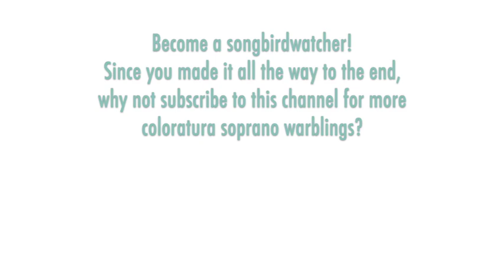Gretl Vernon was a classic pre-war Viennese soprano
J. Strauss II - Blue Danube waltz, 1934 High E-flat

THE SONGBIRD:  I am unable to locate much information on soprano Gretl Vernon other than she was born in Vienna and spent some time in England in the 1930s where she made a few records and appeared on the BBC several times, as well as performing at the Palladium. If anyone has any more biographical information, please mention that in a comment.

THE MUSIC:  Johann Strauss II was the son of Johann Strauss, and brother to Josef Strauss and Eduard Strauss. All were Viennese composers in the 19th century who specialized in sophisticated waltzes and light music, but Johann II's music was (and remains) the most popular. He was known as "The Waltz King" in his time and most of the Viennese waltzes we hum now were composed by him -- not to mention his enormously successful and genre-defining operettas such as "Die Fledermaus."  His waltz "An der schönen, blauen Donau" (On the Beautiful Blue Danube) is one of the most recognizable classical tunes of all time. It premiered in Vienna in 1867 as a choral piece with words by Joseph Weyl, but achieved long-lasting popularity in its orchestral version.